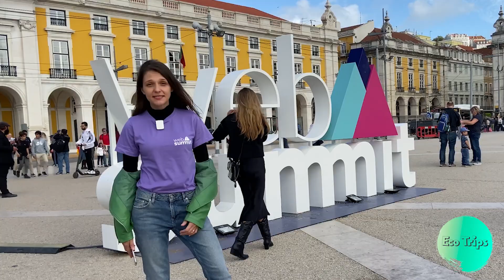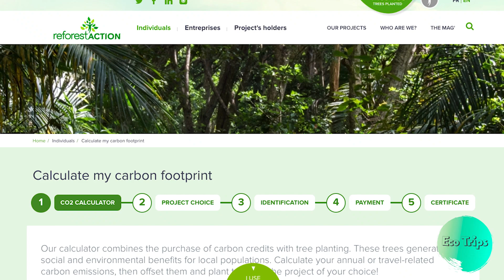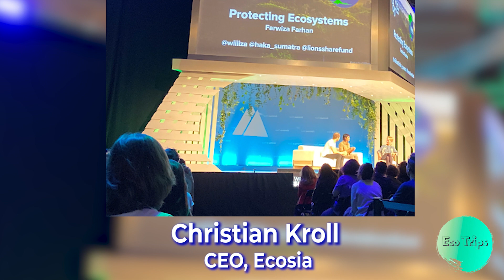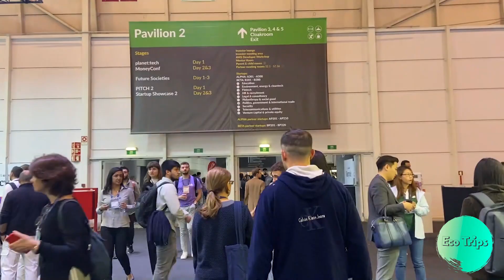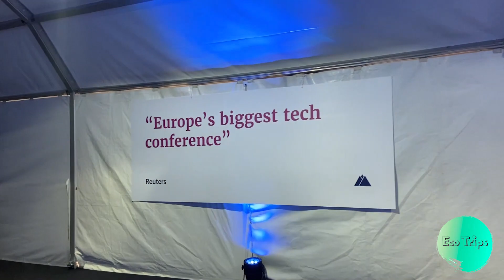Web summit. Планета и технологии. Португалия. Лисбон.часть 1.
Вы интересуетесь проблемами окружающей среды и путями их преодоления?
Web Summit самая крупная технологическая конференция в Европе.
Одна сцена на Web Summit была полностью посвещена экологии, планете и технологиям.
В этом видео вы узнаете основные экологические вопросы которые затрагивались на Web Summit.